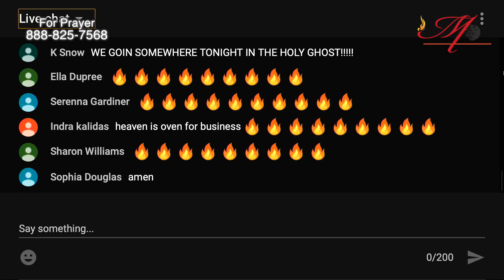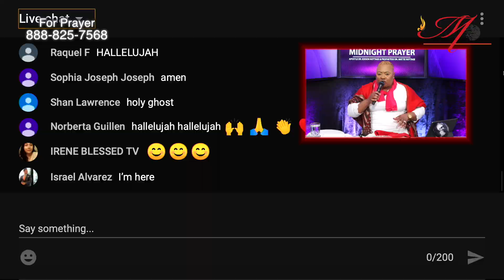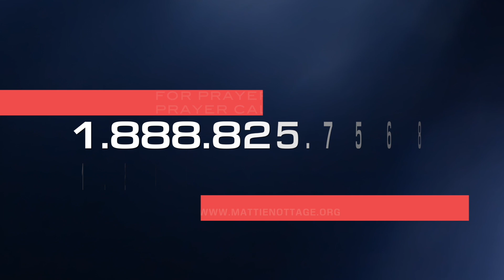YOU NEED THE HOLY GHOST||PROPHETESS DR. MATTIE NOTTAGE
Romans 6:23 says for the wages of sin is death but the  gift of God is eternal life through Jesus Christ our lord. Invite Jesus Christ in your heart right now.
Say Lord Jesus I am a sinner. Forgive me of my sins and come into my heart right now. I receive you as Lord of my Life forever, Amen.

• US: 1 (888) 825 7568
• Bahamas: 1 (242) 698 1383
• Whatsapp ONLY: 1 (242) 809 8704